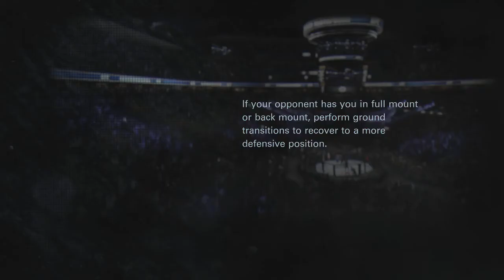ufc (no commetary) sarah mcmann vs miesha tate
today i play some ufc